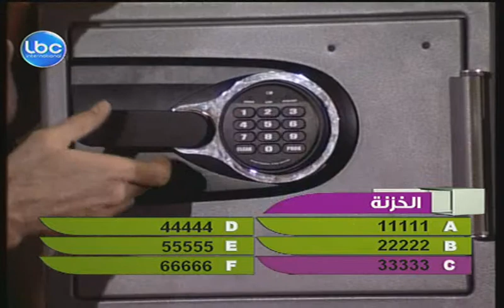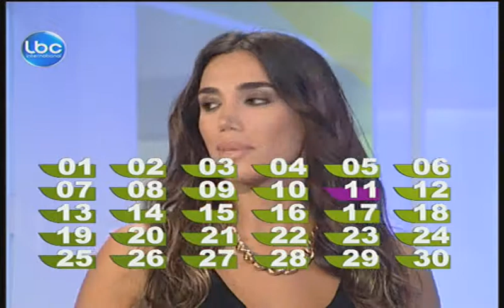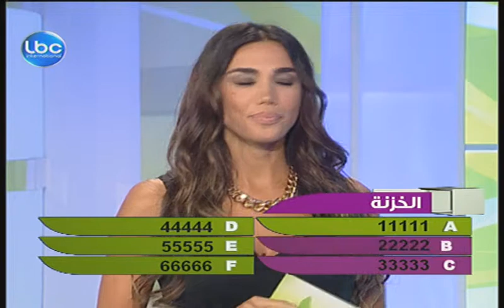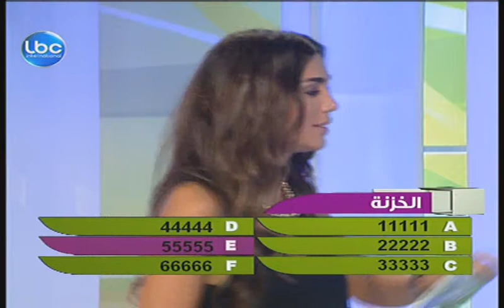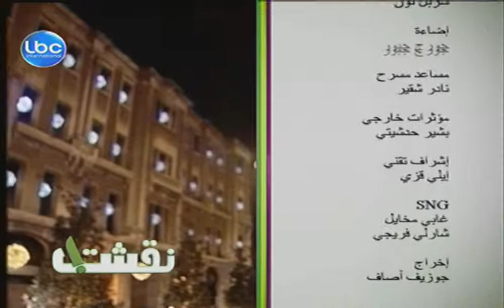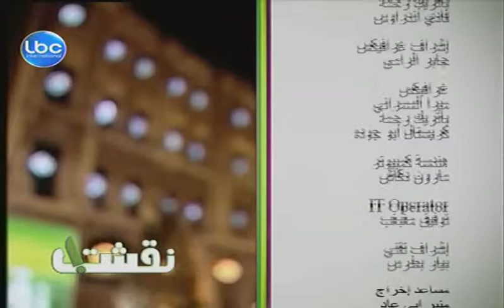Nakashit- Episode 14